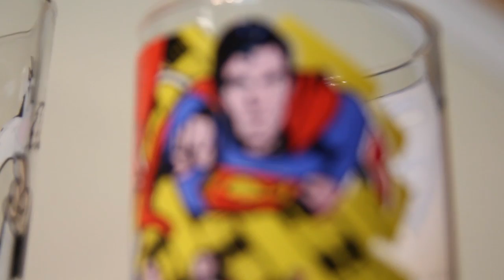Back In My Day - Cool Etched Glasses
We talk about Burger King Etched Glasses, such as the Star Wars glasses.